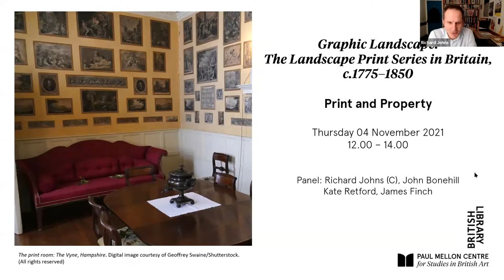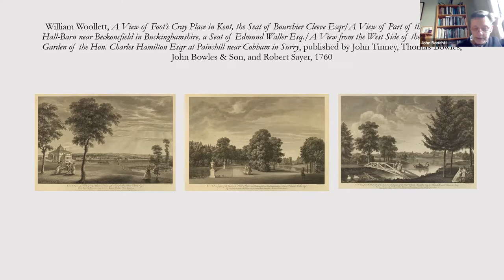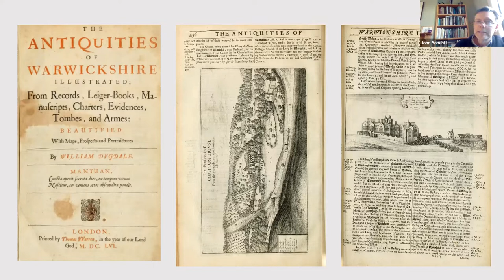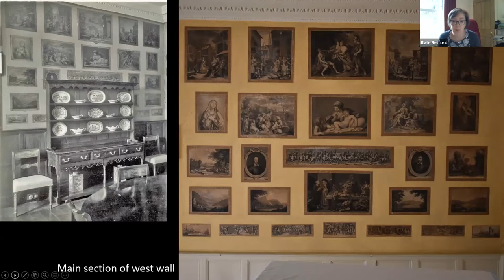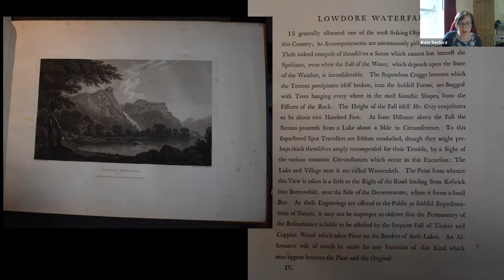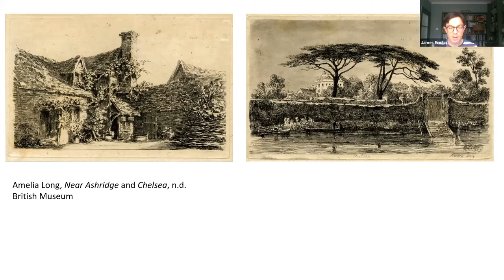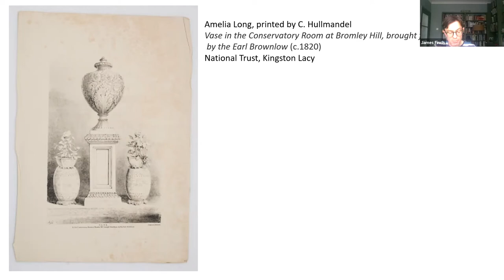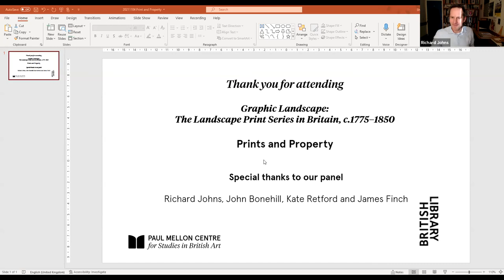Print and Property: Graphic Landscape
4 November 2021
12:00 – 2:00 pm
This event is part of the online conference programme 'Graphic Landscape: The Landscape Print Series in Britain, c.1775–1850'

12.00–12.10 Introduction by Richard Johns (Senior Lecturer in History of Art at the University of York)

12.10–12.30 John Bonehill (Lecturer, History of Art, University of Glasgow), Picturing Property: The Estate Landscape and the Late Eighteenth-century Print Market

12.30–12.50 Kate Retford (Professor of Art History, Birkbeck, University of London), Views of the Lakes at the Vyne

12.50–13.00 Comfort break

13.00–13.20 James Finch (Assistant Curator, 19th Century British Art, Tate Britain), Amelia Long’s Views from Bromley Hill

13.20–14.00 Panel discussion and questions

Richard Johns is Senior Lecturer in History of Art at the University of York where his research and teaching encompasses various aspects of British art. Landscape-related publications include Framing Robert Aggas: The Painter-Stainers’ Company and the English School of Painters (2008), Turner and the Sea with Christine Riding (2013) and From the Nore: Turner at the Mouth of the Thames (2016). In 2019 he co-curated the exhibition Ruskin, Turner & the Storm Cloud with Suzanne Fagence Cooper.

John Bonehill teaches art history at the University of Glasgow. His research addresses various aspects of eighteenth-century art and culture, with publications including William Hodges: The Art of Exploration (with Geoff Quilley, 2004), Paul Sandby: Picturing Britain (with Stephen Daniels, 2009) and most recently Old Ways New Roads: Travels in Scotland 1720–1832 (with Anne Dulau and Nigel Leask, 2021). He is currently working on artist’s domestic sketching tours and completing a book-length study tentatively titled The Face of the Country: Estate Portraiture in Britain, 1660–1832.

Kate Retford is Professor of Art History at Birkbeck, University of London. She has published widely on eighteenth-century British art, particularly on portraiture and the country house art collection. Her work includes The Art of Domestic Life: Family Portraiture in Eighteenth-century England (Yale University Press, 2006); Placing Faces: The Portrait and the English Country House in the Long Eighteenth Century, co-edited with Gill Perry et al. (Manchester University Press, 2013); and The Georgian London Town House: Building, Collecting and Display, co-edited with Susanna Avery-Quash (Bloomsbury Academic, 2019). Her recent book on the eighteenth-century British conversation piece, The Conversation Piece: Making Modern Art in Eighteenth-century Britain, was published by Yale for the Paul Mellon Centre for Studies in British Art in 2017, winning an Historians of British Art award.

She is currently developing a project looking at the presentation of the country house as family home and will be writing a book about print rooms in eighteenth-century country houses, during a Leverhulme Research Fellowship in 2021–22.

James Finch is Assistant Curator, 19th Century British Art at Tate Britain, where he has worked on the exhibitions Van Gogh and Britain, William Blake and Turner’s Modern World. He was previously Curatorial Assistant at the Royal Academy of Arts and wrote his PhD thesis on ‘The Art Criticism of David Sylvester’ (AHRC-funded Collaborative Doctoral Partnership between Tate and the University of Kent). He has also published essays on artists including Lucian Freud, Barnett Newman and Alberto Giacometti.